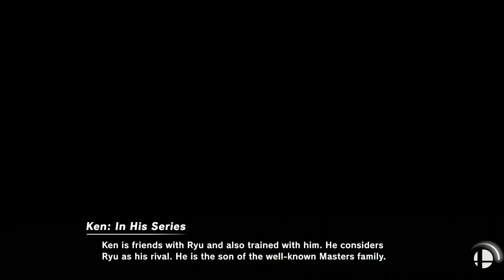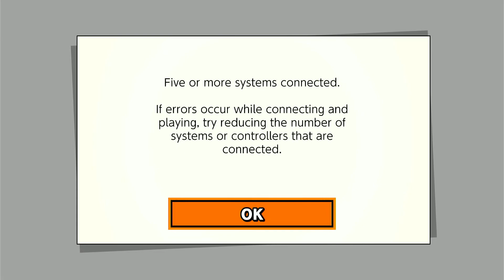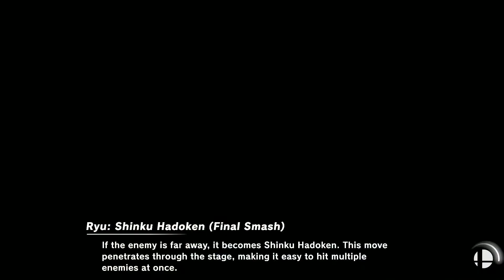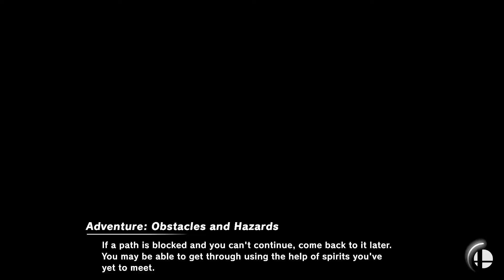King K Rool vs Arena, but if I lose I get to sleep. No Audio Big Sad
I really just wanted to play a couple matches and go to sleep but instead I ended up winning. A LOT. Did YouTube remove the audio? IDK